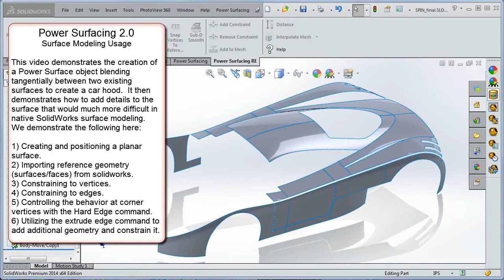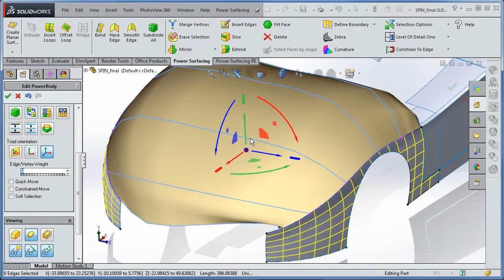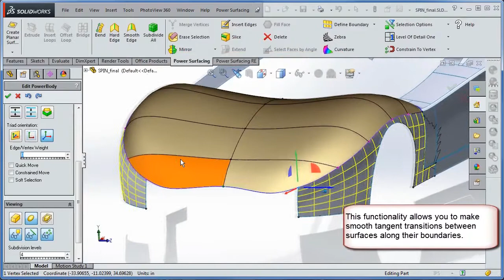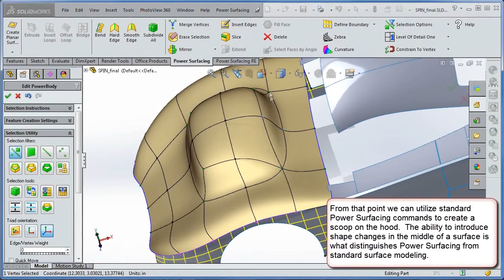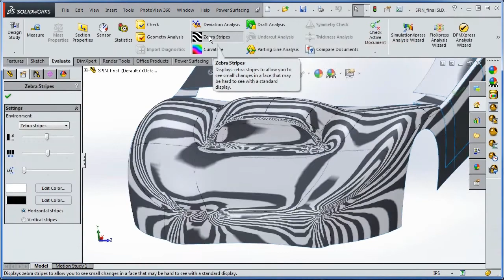Creation of a Car Hood with the Power Surfacing RE add-in for SOLIDWORKS®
This video shows creation of a car hood with a scoop using Power Surfacing

To begin, download a FREE 30-Day trial of the Power Surfacing RE add-in for SOLIDWORKS® today